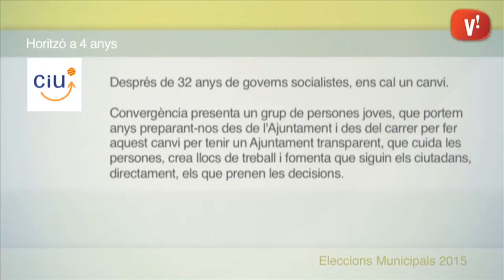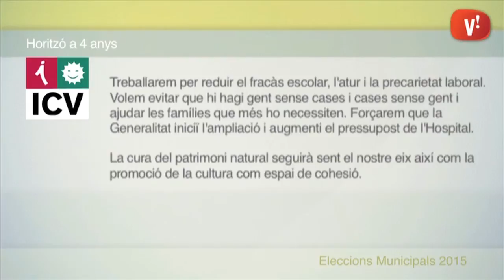Eleccions municipals. Propostes d'horitzó a 4 anys